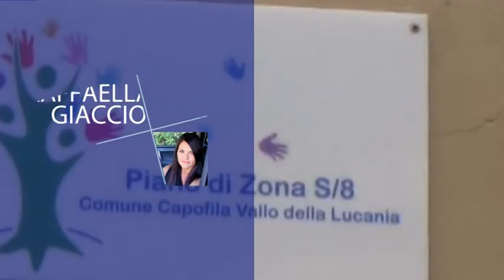CASTELLABATE, CONSIGLIERE MAURANO TUONA CONTRO SINDACO SPINELLI SU PIANO DI ZONA S8.